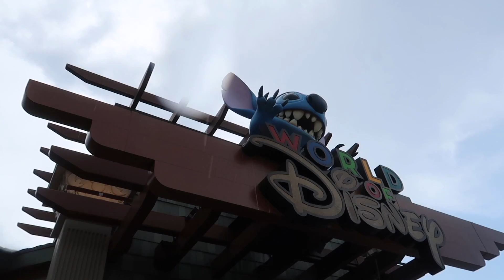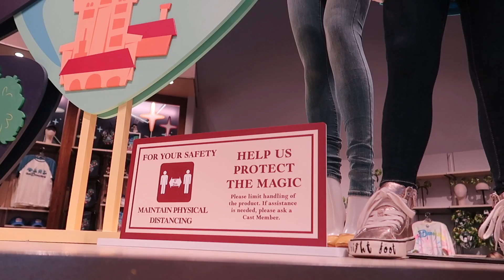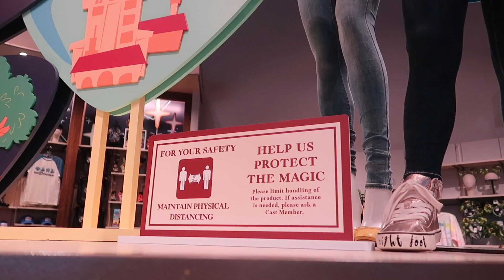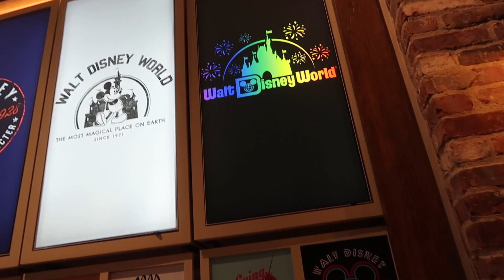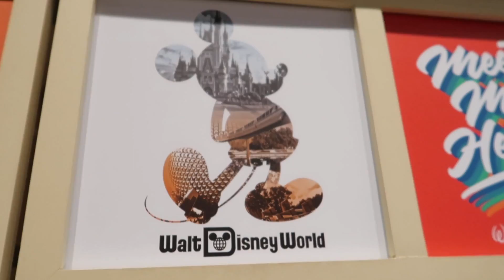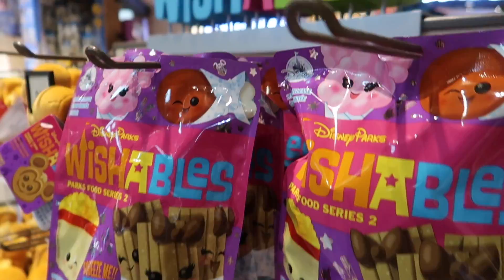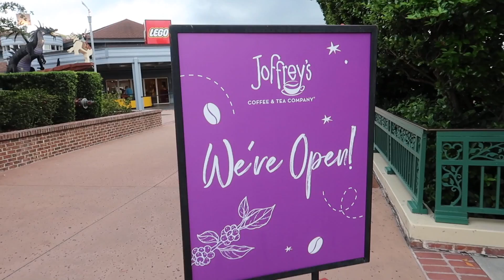World of Disney Reopens at Disney Springs | Virtual Queue, Shopping & WDW Reopening News!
World of Disney reopening day at Disney Springs was an interesting and unexpected day! Join me as I show you what the process is like with the virtual queue, we do a bit of shopping at Basin and World of Disney, and talk about the big news today regarding Walt Disney World reopening and SeaWorld proposed reopening dates and plans. I share my thoughts on wearing masks, visiting Disney Springs right now and have a fun time getting a bit of Disney Magic! I hope you all enjoy shopping and hanging out with me at Disney Springs and I hope I shared some helpful info with you in this vlog!

Hi, my name is Jackie and I am Super Enthused! Join me for a fresh perspective on Orlando life, theme parks, unique attractions, hidden gems, dining and travel (including international travel adventures!). Tips, tricks and lots of fun - all in the spirit of STAYING ENTHUSED!

Thank you for your support and friendship!